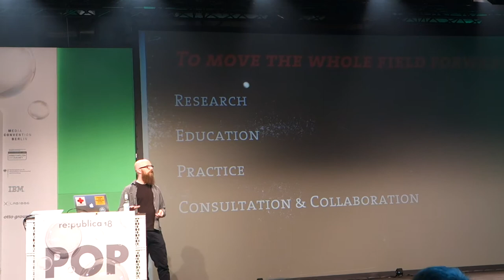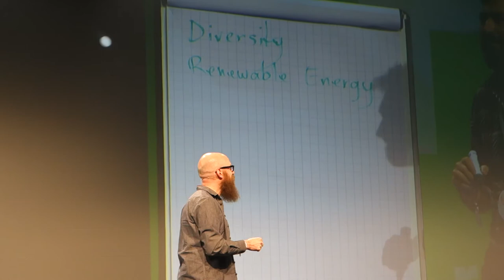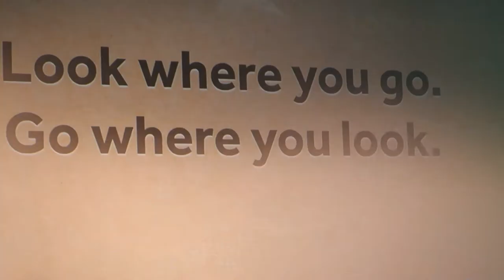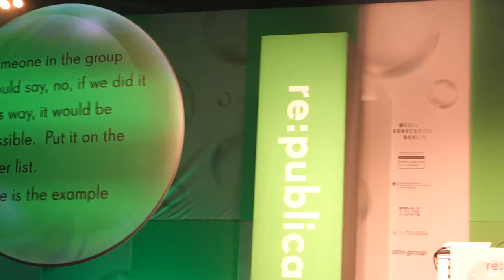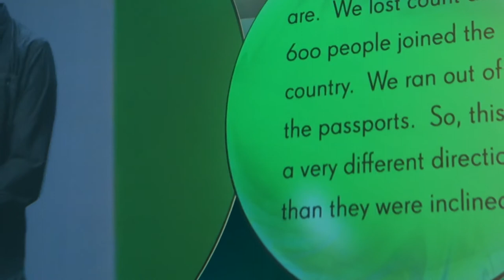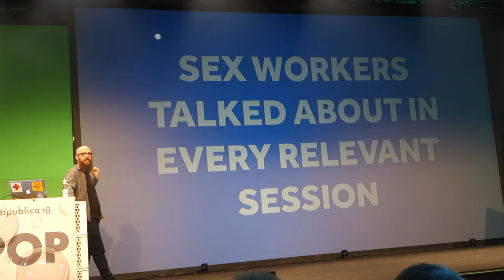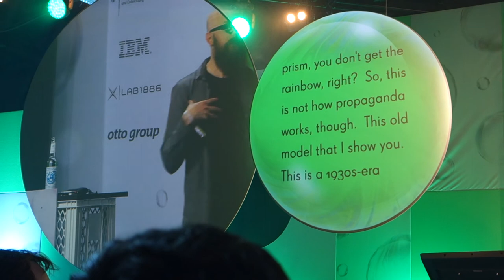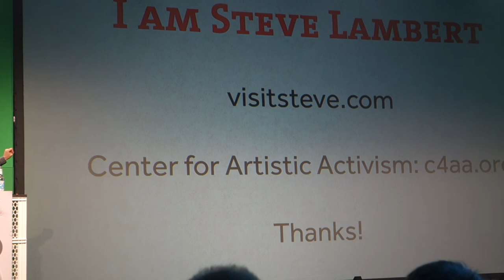Republica 2018, Berlin - Steve Lambert: Building Fearless Futures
(Almost) live broadcasting from the lively presentation "Building Fearless Futures" of Prof. Steve Lambert from New York State University, at stage 1, 5.30 pm-6 pm of Re:publica 2018 rp18 in Berlin, Germany, on 3rd of May 2018: "The Truth Needs Help".